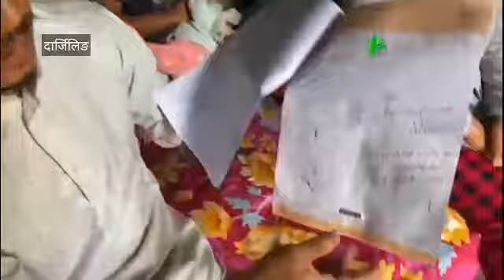स्टेला राईलाई आर्थिक सहयोग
समाजसेवक बिक्की राणाको समाजिक कार्य जारी

 बिजनबारी:२८/६/२०२१
प्रार्थना गर्ने आेठभन्दा सेवा गर्ने हात महान हो भन्ने भनाईलाई आत्मसात गरी समाज सेवामा दिनरात लागिपरेको मेरिबोङका समाज सेवक बिक्कल राणाको सामाजिक कार्य भने जारी छ यसै क्रममा  उहाँ र उनको टोलीले सिंगताम चियाबारी निवासी ६ बर्षीय स्टेला राईलाई आर्थिक सहयोग प्रदान गरेका छन। स्टेला  राई एक गम्भिर बिमारी जो जन्मिँदानै मलद्वार नभएर पाईखाना  मुत्रद्वार बाटनै निस्कासन भएकोले नानीले जटिल समस्या भोगिरहेका छन् ।साथै डाक्टरी परामर्श अनुसार अपरेसन चाडै गर्नु पर्ने भएकोले उनलाई आर्थिक सहयोगको खाँचो रहेको हुनाले नै बिक्कल राणाले यो आर्थिक राशी प्रदान गेरका छन भने उनले सम्पूर्ण संघ संस्थाहरुलाई पनि यो नानीको सहयोग गर्न अघि आइदिने अनुरोध पनि गरेका छन्।